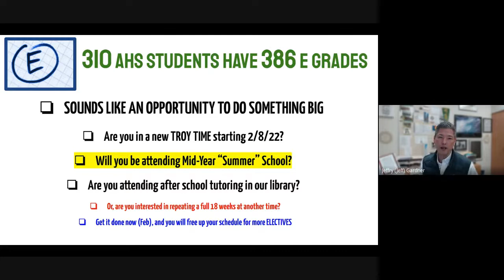E Grades and Actions for February